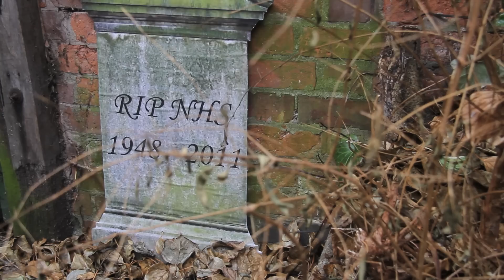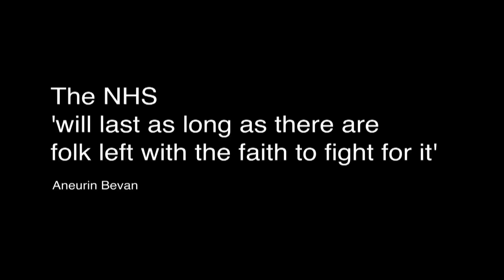Andrew Lansley Rap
Lyrics

Chorus:
Andrew Lansley, greedy,
Andrew Lansley, tosser,
the NHS is not for sale you grey haired manky codger. (x4)

So the budget of the PCTs, he wants to hand to the GP's,
Oh please. Dumb geeks are gonna buy from any willing provider,
get care from private companies.
They saw the pie and they want a piece;
Got their eyes on the P's like mice for the cheese.
I talk truth when I ride the beat, you talk shite when you speak,
see money when you close your eyes to
sleep.

So fall back -- your face looks like a shrivelled up ball sack.
The stuff that you chat is bull crap, I'm sure Andy Pandy snorts crack.
Health minister, I mean sinister.
You know your public will finish ya,
is your brain really that miniature?
Give yourself an enema.

Made filthy rich by those who represent Walkers Crisps,
Mars and Pizza Hut, proved your a health slut and your always talking shit.
A hundred and thirty four pound an hour every week, that's quite a lot of quids;
and you came to the conclusion that the food industry should be a little less strict.

Scandal disclosed that you flipped your second home.
You said your claims were within the rules, filled your pockets, took us for jokes;
so how would you cope when broke folk get ill, injured and broke,
but don't have the dough,
to get their life back on the road, so poor die slow, and the rich take control.

Lansley's white paper: "Liberating the NHS"
sets out a plan where we'll become more like the U.S.
and care will be farmed out to private companies,
who will sell their service to the NHS via the Gps,
who will have more to do with service purchase arrangements
than anything to do with seeing their patients.

He's been given cash
by John Nash,
chairman of Care UK:
a private healthcare provider,
who, if they have their way,
will be the biggest beneficiaries
of conservative Lib Dem policies
to privatise healthcare and pull apart the welfare state.

These plans have been slagged by patient organisations,
charities and unions,
nursing and medical institutions.
The Royal College of GPs even joined the attack,
looked closely at the proposals
and said they were crap.
Say yes for the NHS, Andrew Lansley can suck on David Cameron's breast.
His quest is for the rich to pay less, and the poor have to stress, it'll be one big mess.